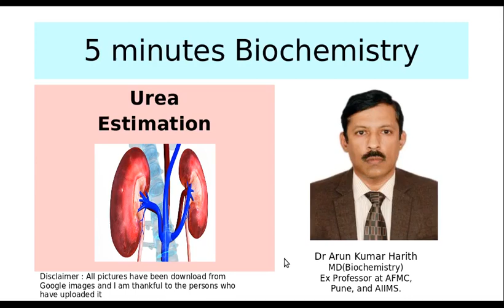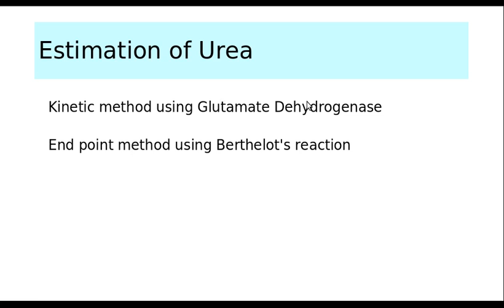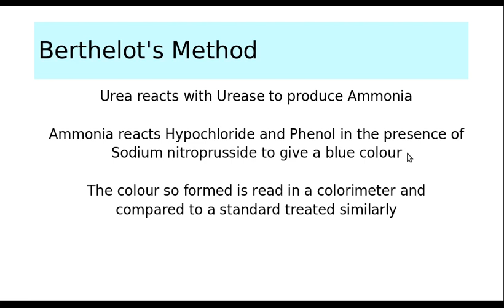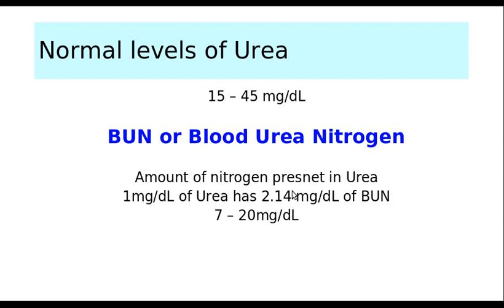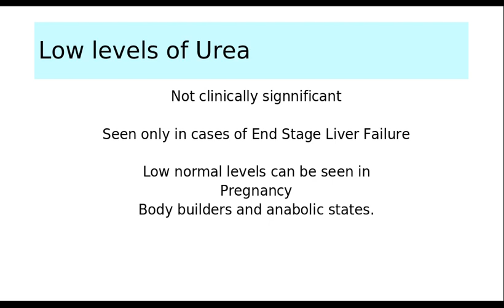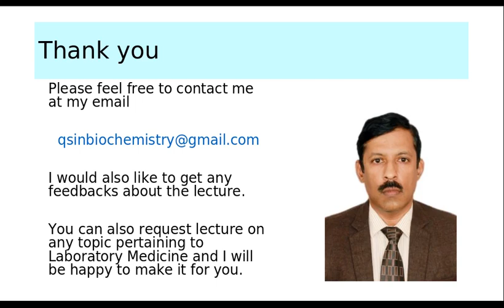Urea Estimation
This video describes the method of estimation of Urea. I describe the Glutamate Dehydrogenase method as well as the Berthalots method. I also describe the normal range of Urea  and conditions in which the Urea is raised